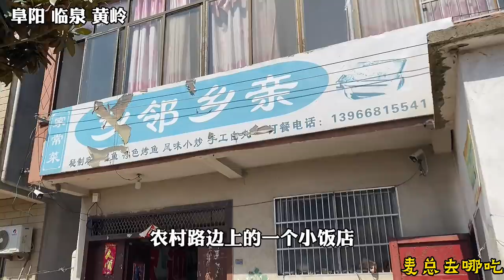安徽大叔农村开饭店，每天二百多只不够卖，一只赚3元钱，直言太累不愿意多煮【麦总去哪吃】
这个视频的目的是分享美食制作过程，与动物福祉无关，所有食材的获取均符合法律和道德要求！ 安徽大叔在农村开饭店卤甲鱼，自己干了三十多年了，一锅70只共煮3锅，都不够买，来晚就没了，太累不愿意多煮。
安徽大叔农村开饭店，每天二百多只不够卖，一只赚3元钱，直言太累不愿意多煮